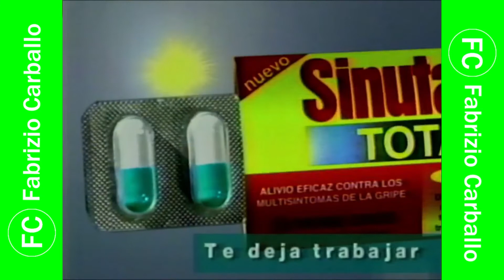Comercial Sinutab Total (Perú, 1997/1998/1999 📅)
Alivio total.

Agencia: Bates Perú.

Anterior: Comercial Doloflam.
Siguiente: Comercial Fideos 🍝 Don Vittorio.

Cortesía: Deyser Archivos Perú 2021 📅.